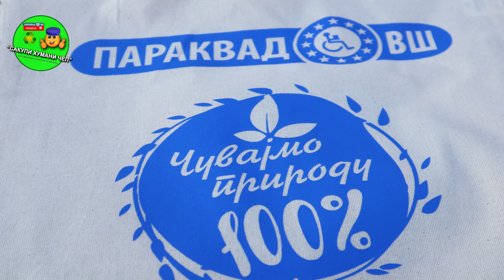Akcija „SAKUPI HUMANI ČEP“ u poseti OŠ Jovan Sterija Popović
Povodom dana škole OŠ Jovan Sterija Popović akcija „SAKUPI HUMANI ČEP“ posetila je učenike koju su skupili 112 kg čepova. Aktivisti akcije „SAKUPI HUMANI ČEP“ vršili su merenja čepova skvakog razreda i uručili im prigodne poklone. Ovom prilikom zahvaljujemo se svoj deci, nastavnom osoblju i direktorki škole na ljubaznom gostoprimstvu.

Prilog Udruženje "PARAKVAD VŠ"
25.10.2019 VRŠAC